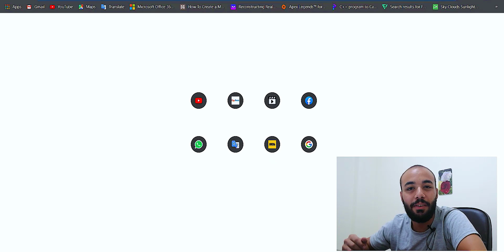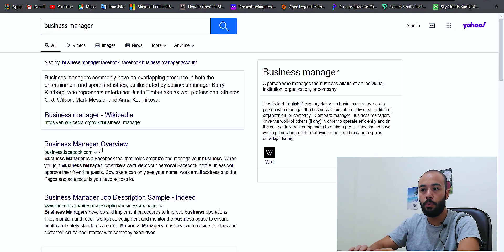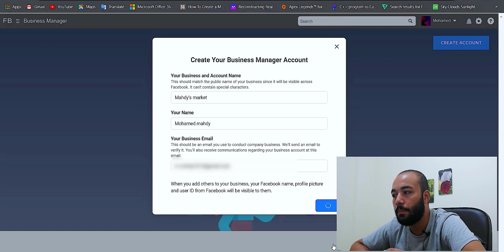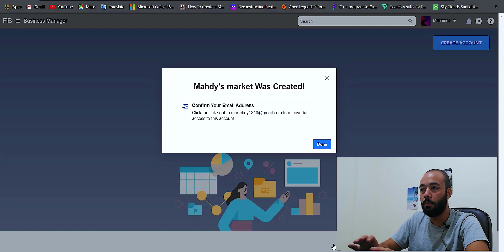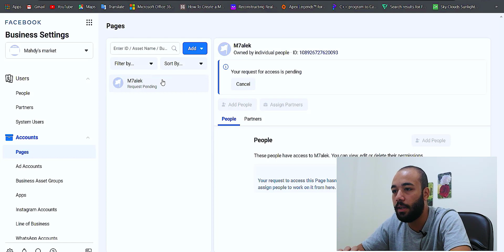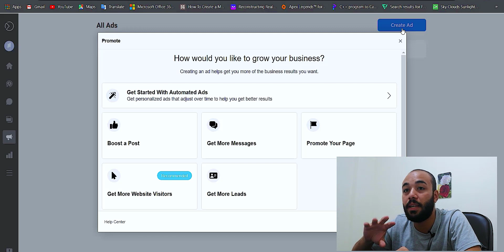انشاء حساب علي مدير أعمال فيسبوك | بالتفصيل و بدايه عمل الاعلانات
شرح مدير اعمال فيسبوك و تفعيل الايميل بمنتهي السهوله خطوه بخطوه
مكان عمل الاعلانات علي مدير الاعمال
😍لو عايز تزود دخلك 💰و تشتغل تسويق بالعموله موقع تاجر معايا بيوفرلك كل المنتجات اللي ممكن تحتاجها

و مكان وضع الحساب البنكي لبدأ الاعلانات للمبتدئين
Mahdy Ideas❤️
Mahdy_Ideas_اشترك_بالقناه_و_اضغط_لايك#

لو عايزين فيديو عن ازاي تعملوا لوجو بطريقه سهله و مجانيه اكتبوا في الكومنتات و لو عايزين أسهل الطرق لعمل أعلان ممول علي الفيسبوك و المقارنه بين أداء و فاعليه الاعلان اكتبوا في الكومنتات
خليكو فاكرين فيديو ريفيو المنتج اللي جاي هقولكوا فيه تفاصيل الجيف اواي بتاعت كل شهر
متنسوش لو فيه اي منتج عايزين نعملو ريفيو اكتبولنا في الكومنتات
و اي حاجه ممكن نساعدكوا فيها اكيد مش هنتأخر
شكرا ❤️
🎵 Track Info:
intro
Title: Wake Up (instrumental) by Wataboi
Genre and Mood: Reggae + Happy
ending